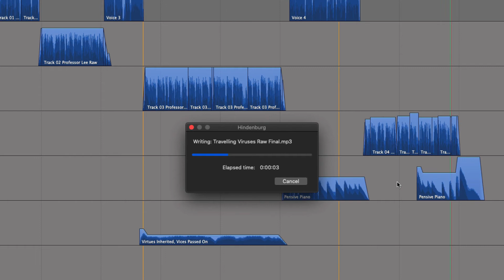How to export in MP3 (.mp3) audio format in Hindenburg Pro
Export your session to the .mp3 audio format.

Hindenburg PRO: Export Formats  - Mp3 (.mp3)